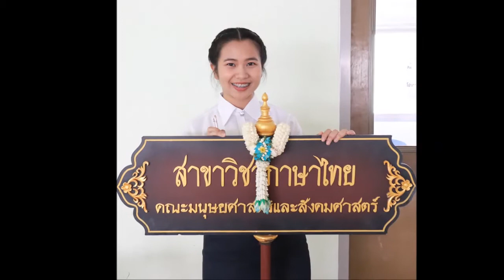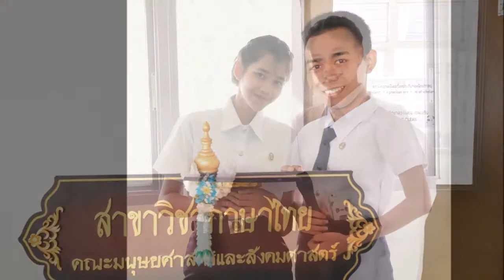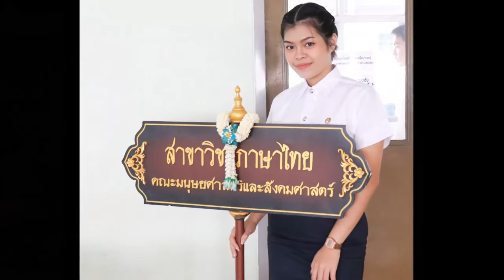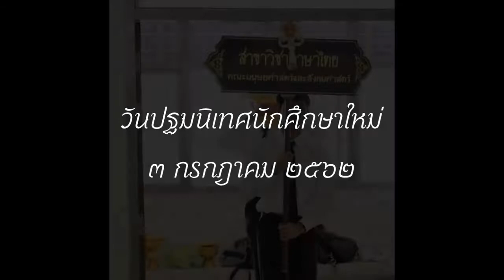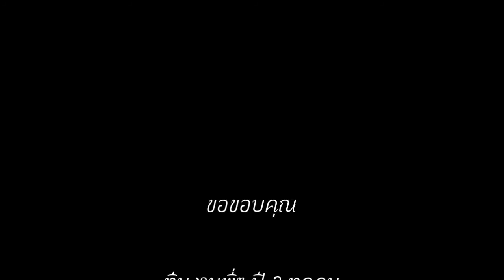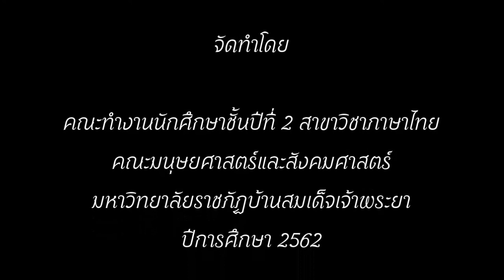BSRU 2562 สาขาวิชาภาษาไทย มนุษยศาสตร์ฯ สไลด์โชว์ประชุมผู้ปกครองและปฐมนิเทศ นศ. ใหม่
ประมวลภาพถ่ายบางส่วนของการประชุมผู้ปกครองและปฐมนิเทศนักศึกษาใหม่ ปีการศึกษา 2562 สาขาวิชาภาษาไทย คณะมนุษยศาสตร์และสังคมศาสตร์ มหาวิทยาลัยราชภัฏบ้านสมเด็จเจ้าพระยา เมื่อวันที่ 2 และ 3 กรกฎาคม 2562

จัดทำโดย ทีมงานนักศึกษาชั้นปีที่ 2 สาขาวิชาภาษาไทย

ผู้ช่วยศาสตราจารย์ สุพิชฌาย์ นพวงศ์ ณ อยุธยา ประธานสาขาวิชา
คณาจารย์สาขาวิชาภาษาไทยทุกท่าน
พี่อาร์ต ภูริทัต ดีประเสริฐ เจ้าหน้าที่ประจำสาขาวิชา
รวมทั้งผู้ปกครองนักศึกษาใหม่ทุกท่าน

หากมีขาดตกบกพร่องประการใด ทีมงานขออภัยมา ณ โอกาสนี้

ช่วยเรียบเรียงและตัดต่อโดย PJN Cinematic

Compilation of photographs depicting the parents meeting and freshmen orientation of academic year 2019

Department of Thai Language, Faculty of Humanities and Social Science, Ban Somdejchaopraya Rajabhat University (BSRU), Bangkok, Thailand

Editing Assistance by PJN Cinematic

Khob Khun Krab